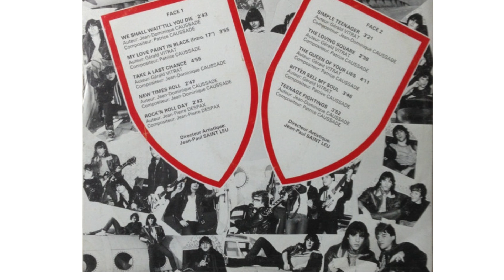Capharnaüm - The Queen of Your Lies (1983)